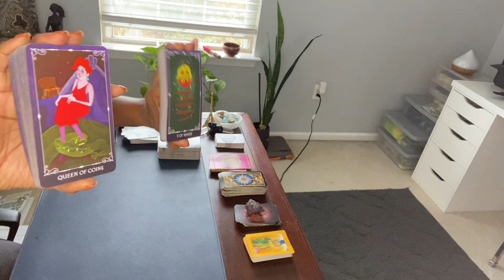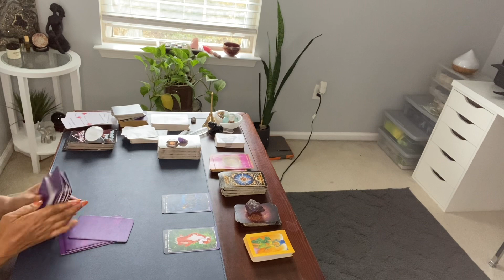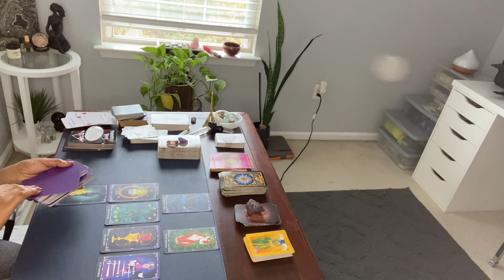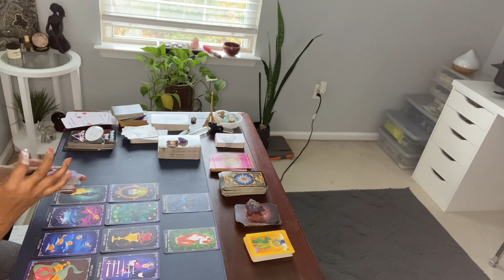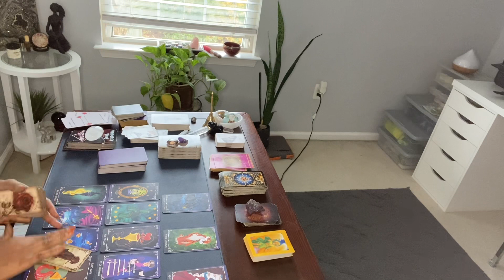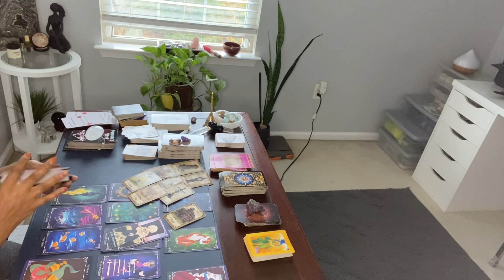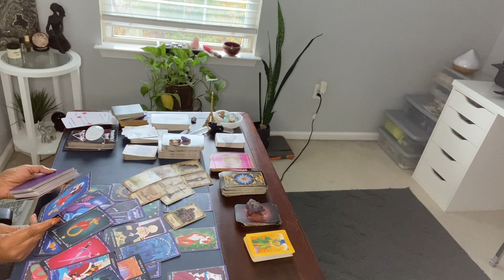YOU PUT UR FOOT DOWN & THEY ARE SCROUNGING TO FIX IT. THEY CREATED A BABY, FAMILY WITH SOMEONE.